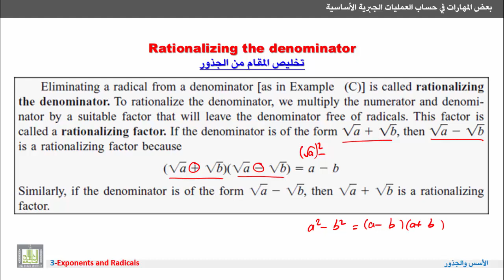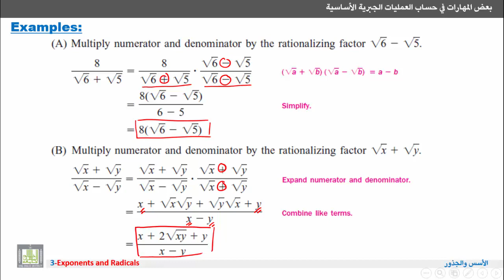مهارات في علم الرياضيات - تخليص المقام من الجذور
المقررات المفتوحة
الأسس والجذور
Exponents and Radicals
تخليص المقام من الجذور.
Rationalizing the denominator
1- التعرف على كيفية تخليص المقام ذي الحدين أو أكثر من الجذور.
1. Rationalizing the denominator of terms more than one.